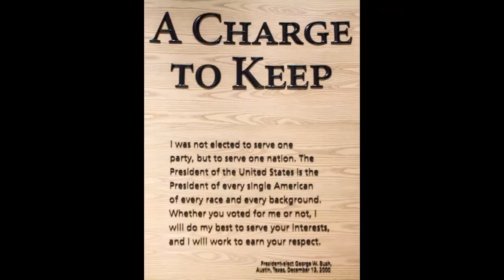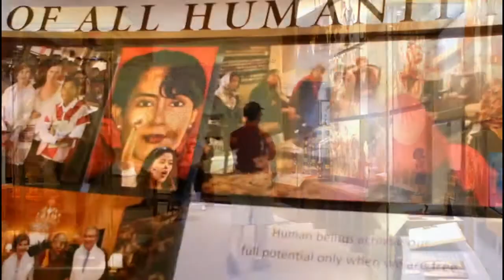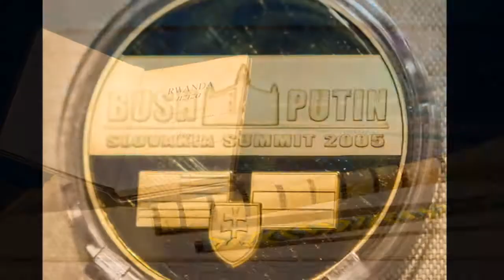What are inside the George W. Bush Library?